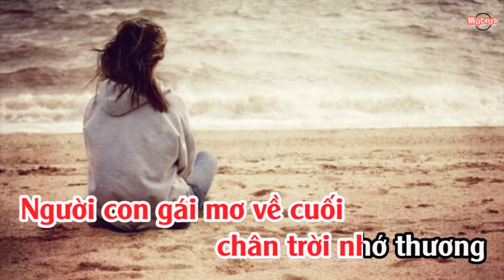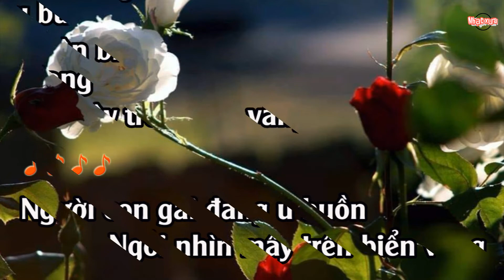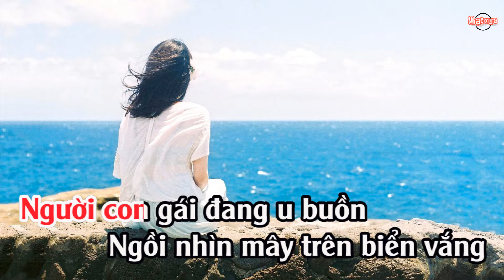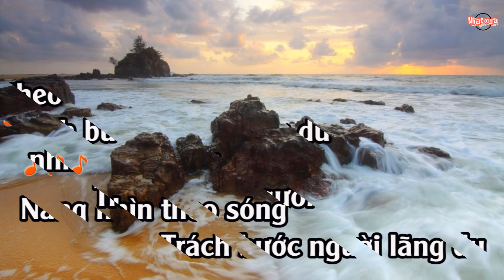Người Con Gái (南海姑娘) - Karaoke Tone Nữ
Nhạc Hoa. Lời Việt: Nhật Ngân

Người con gái đang u buồn
Ngồi nhìn mây trên biển vắng
Từng cơn sóng vỗ nhẹ ru biển xanh
Người con gái mơ về cuối chân trời nhớ thương

Nàng đôi mắt như sao trời
Bờ mi cong như nhành liễu
Bờ vai khoác áo đỏ thắm màu đẹp mùi
Làm xao xuyến tâm hồn khách du lạc chốn đây

Nàng nhìn theo sóng
Trách bước người lãng du
Lệ nhòa vương tà áo
Rơi âm thầm không ngơi
Hỡi ơi cô nàng!

Đừng than khóc thêm u buồn
Tuổi mộng mơ em đang còn đó
Mùa xuân vẫn hé nở đóa hồng ngát hương
Tình tan vỡ mai nầy sẽ êm đềm thắm tươi…